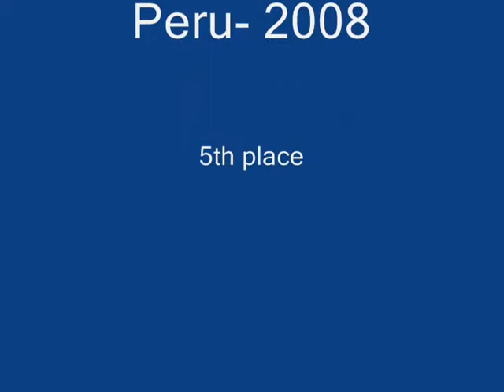mountain bike race